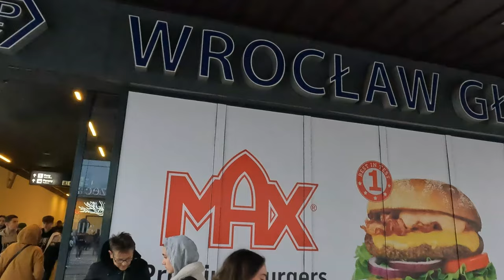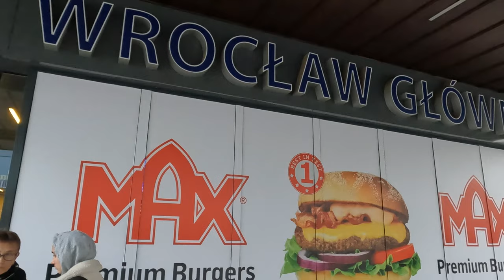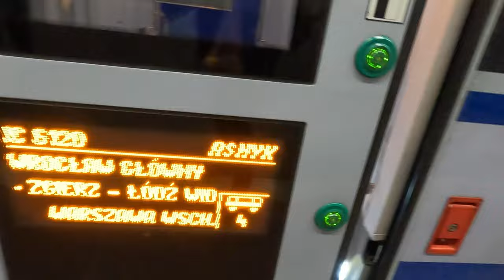ARRIVA RP ZESIKASZ SIĘ JAK PASAŻEROWIE NA TORACH VLOGMAS 7 - Eng Subtitles!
Witam Was. Pokażę Wam ARRIVA RP 😉 Zapraszam
Materiał chroniony prawem autorskim - wszelkie prawa zastrzeżone.

Możesz mi pomóc abym więcej podróżowała poprzez:
- ZBIERAM NA WYJAZD DOOKOŁA ŚWIATA oraz WYDANIE KSIĄŻKI!
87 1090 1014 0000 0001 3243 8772

➡️"WESPRZYJ" NA KANALE YouTube (ikonka przy subskrypcji)  - podróże, wydanie książki!